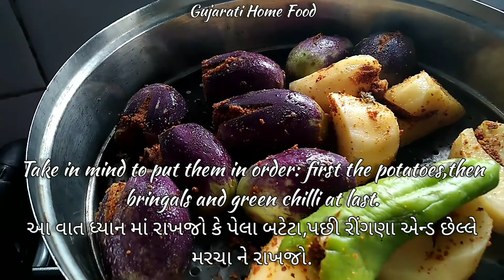Ringana Bateta Marcha nu bharelu shaak | In English and Gujarati | Gujarati Home Food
Ringana Bateta Marcha Chatpati Sabzi(shaak)
Musician: Alexander Delarge
Gujarati food, shaak, ringana nu shaak, bateta nu shaak, marcha nu shaak, bharelu shaak, stuffed vegetables, lunch recipe,easy recipe